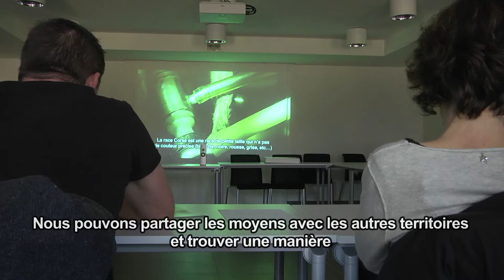Races ovines laitières : Bilan et perspectives